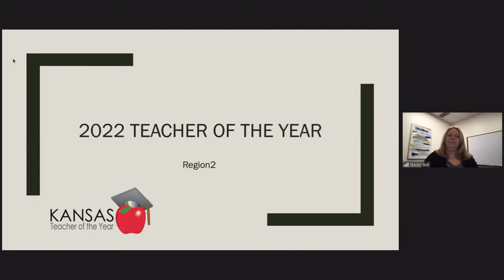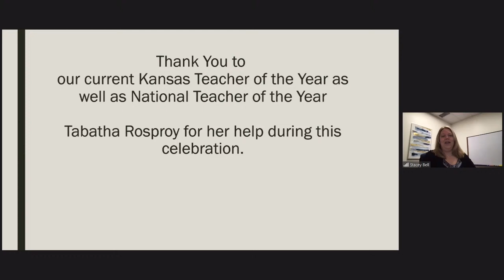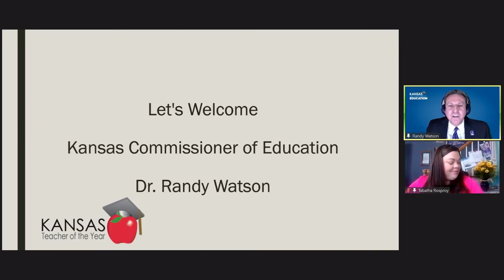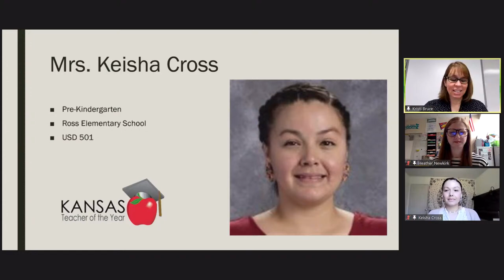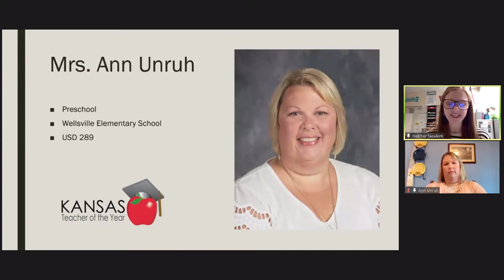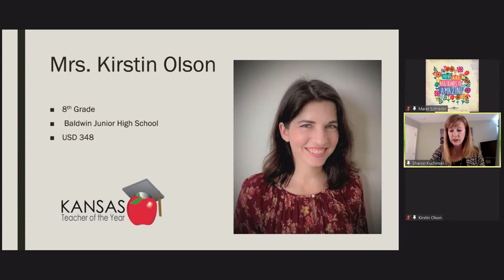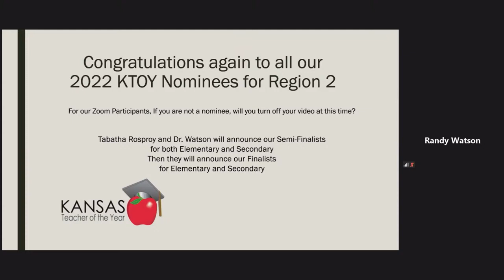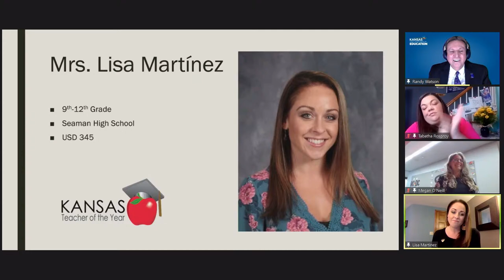2022 Kansas Teacher of the Year Regional Awards Ceremony - Region 2